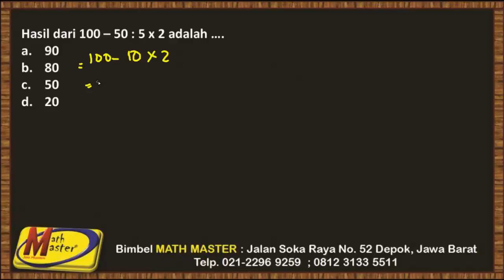Operasi Hitung Bilangan 03